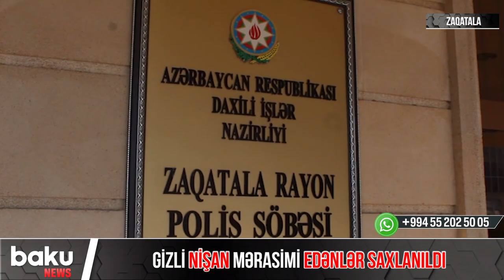Zaqatalada gizli nişan mərasimi edənlər saxlanıldı